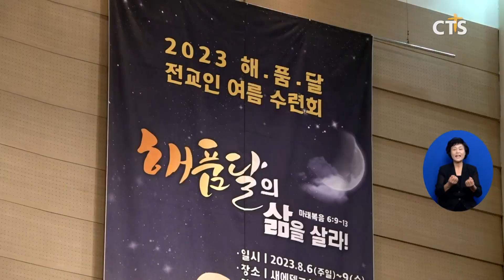새에덴교회, ‘2023 해품달 전교인 여름수련회’ 성료(최대진) l CTS뉴스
새에덴교회가 ‘2023 해·품·달(해를 품은 달) 전교인 여름수련회’를 성료했습니다.

‘해·품·달의 삶을 살라’를 주제로 나흘간 열린 수련회에는 새에덴교회 소강석 목사가 매일 새벽과 저녁 7차례에 걸쳐 주기도문을 강해했습니다.

수련회 마지막날 저녁집회에서 소강석 목사는 “아멘의 성도들이 되어 아멘의 축복을 받길 바란다”고 강조했습니다.

소강석 목사 / 새에덴교회
우리는 나라와 권세와 영광이 아버지께 있다고 그렇게 고백을 하고 하나님께 노력을 하고 하나님께 박수를 쳐야 합니다 그리고 나서 어떻게 해야 되느냐 아멘을 해야 됩니다

5000여 명의 성도들이 참석한 가운데 나흘 동안 열린 여름수련회는 신년 축복성회와 함께 전교인이 참석하는 새에덴교회의 대표적인 행사로 자리매김하고 있습니다.